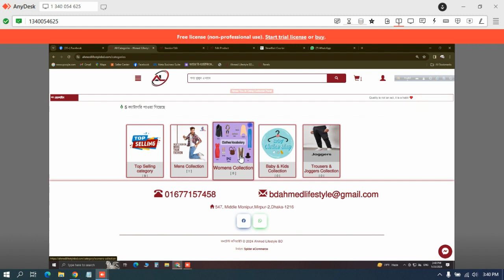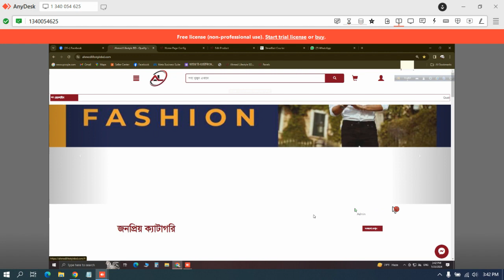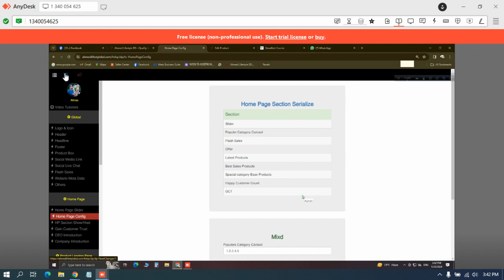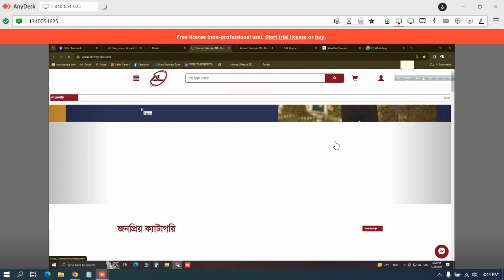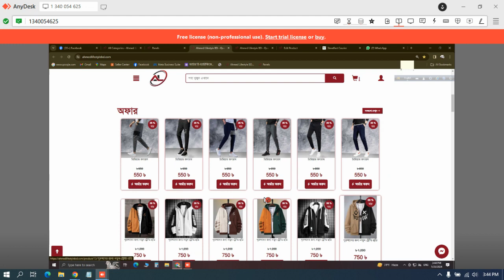support#26 to ahmed lifestyle for customize popular catagory carosol Spider eCommerce Website on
Welcome back to another game-changing tutorial from Spider eCommerce! Today, we're thrilled to bring you a step-by-step guide on customizing popular category carousels for Ahmed Lifestyle's online store. If you're ready to enhance the visual appeal and usability of your Spider eCommerce website, you're in the right place!

In this SEO-friendly YouTube video, we'll walk you through the process of creating and customizing eye-catching carousels to showcase Ahmed Lifestyle's most popular product categories. With these dynamic carousels, you'll captivate your audience and drive engagement like never before.

**Step 1: Access Your Spider eCommerce Dashboard**
To begin, log in to your Spider eCommerce website's backend and navigate to the customization options. From there, locate the section for managing homepage or category displays where you can access and customize your carousels.

**Step 2: Identify Your Popular Categories**
Review your sales data and customer insights to identify the top-performing categories on Ahmed Lifestyle's online store. These are the categories that resonate most with your audience and drive the highest levels of engagement and conversion.

**Step 3: Create a Custom Carousel**
Once you've identified your popular categories, it's time to create a custom carousel for each one. Choose visually appealing images or icons to represent each category and ensure consistency with your brand's aesthetic.

**Step 4: Configure Carousel Settings**
Customize the settings for each carousel to optimize its appearance and functionality. This includes options such as autoplay, navigation arrows, speed, and transition effects. Tailor these settings to create a seamless and engaging browsing experience for your customers.

**Step 5: Implement on Your Homepage**
After customizing your carousels, it's time to implement them on your homepage. Strategically place the carousels in prominent locations to maximize visibility and encourage exploration of your popular categories.

**Step 6: Test and Iterate**
Once your custom carousels are live, conduct thorough testing to ensure they function smoothly across different devices and browsers. Gather feedback from users and monitor performance metrics to identify any areas for improvement. Iterate on your designs and settings as needed to optimize results.

**Step 7: Monitor Engagement and Conversion**
Keep a close eye on engagement and conversion metrics related to your custom carousels. Track click-through rates, bounce rates, and conversion rates to gauge the effectiveness of your design and content choices. Use this data to refine your approach and continuously improve the user experience.

By following these steps, you'll be able to customize popular category carousels for Ahmed Lifestyle's Spider eCommerce website with ease. These dynamic carousels will not only enhance the visual appeal of your online store but also drive engagement and conversion, ultimately leading to increased sales and success.

Here's to your continued growth and success with Ahmed Lifestyle!